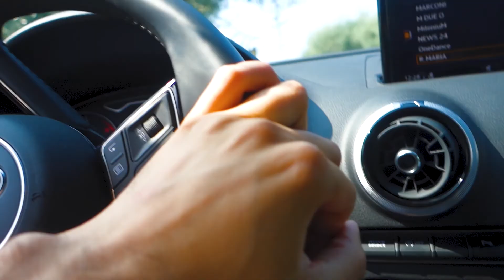Milan Travel Vlog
We start the day off at our B&B in Cernobbio and make a day trip out of Milan.